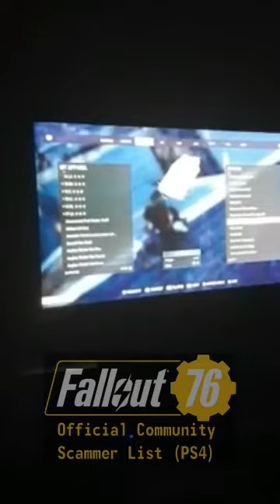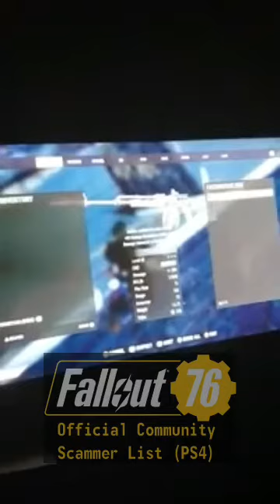FazeMikeOxlong - Fallout 76 Scammer